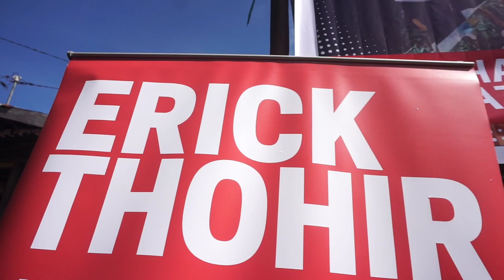Dapat Sembako dari Pasar Murah, Emak-emak di Musi Rawas Bangga kepada Erick Thohir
Di Kecamatan Muara Beliti, masyarakat terutama emak-emak sangat bahagia dengan adanya kegiatan pasar murah. Sehingga mereka memuji Erick Thohir atas kegiatan ini.